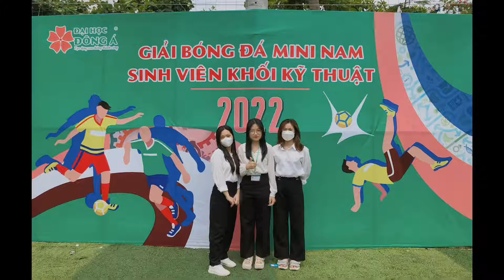Dong A University Campus tour